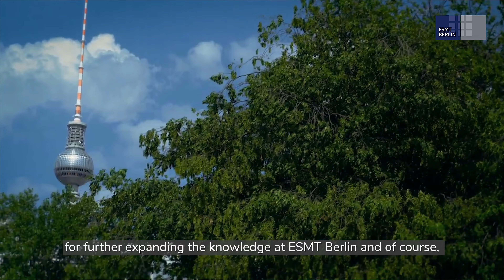Co-chairing the Digital Future Summit - Anna Wannhoff | ESMT Berlin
The DigitalFuture Summit is a 2-day networking and educational event that aims to connect excellent students, world-class academics, and renowned corporate representatives. Hear from Anna's experience in co-chairing the event while studying for her Master at ESMT Berlin.